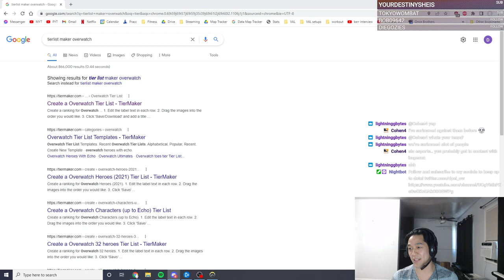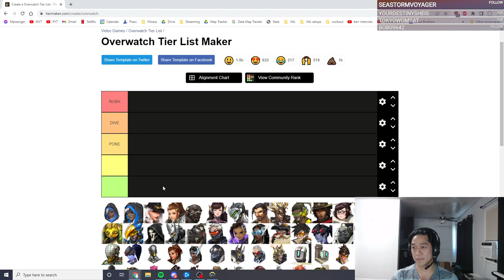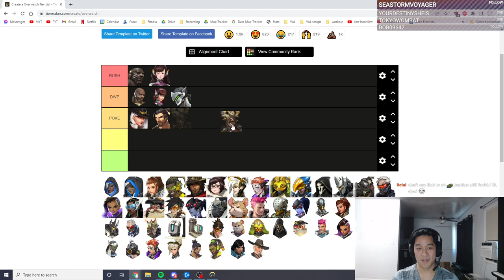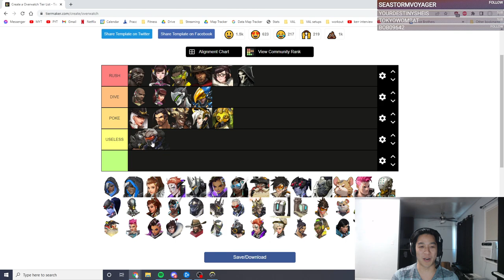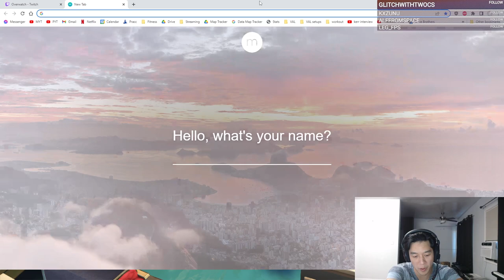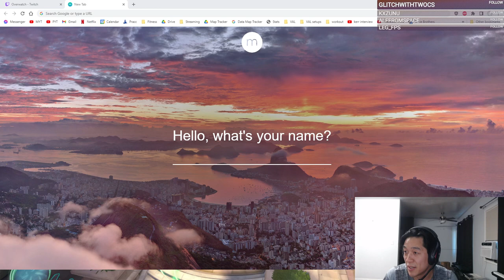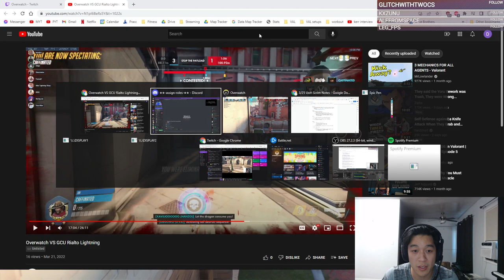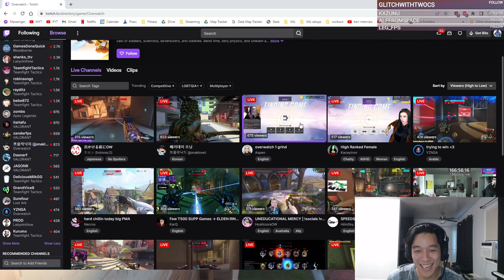dpei Coaching Collegiate - UoH (University of Houston/Coog Esports ~3.5k SR)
if you want to join the chat and discussion.